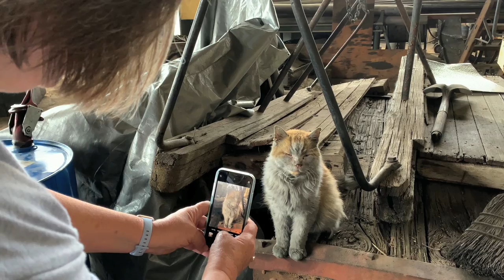Farewell to Dirt the Cat on the Nevada Northern Railroad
Fifteen years ago a kitten was born under the rotary snowplow in the shops of the Nevada Northern Railway. The little fellow was rescued by the crews there and grew to become known as Dirt the Cat. King of the Shops.

The Nevada Northern is a fantastic place equally distant from Salt Lake City, Reno Nevada, and Las Vegas. While the trains and locomotives usually get all the attention, over the last ten years a cat has routinely stolen the show. Dirt the Cat.

Sadly Dirt passed away and crossed the Rainbow Bridge a few days ago. But his legend lives on. Over the past few years, Dirt has become an internet sensation.   And with his passing in 24 hours, his pages were visited 610.000 times with 18,500 likes and 3,100 comments, and 7,800 shares. In 24 hours...

Well, fame never went to his cute (if not dirty) head. To us, he was just Dirt. King of the Nevada Northern Shops.